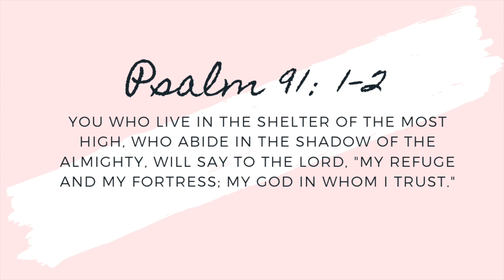BABY GOT HER EARS PIERCED || DAY IN THE LIFE || WEEKEND VLOG || Jill Sanchez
Hi lovies! Today’s video is our weekend vlog. We went to the mall to pierced Alaiya’s ears. My camera died while piercing her ear, perfect timing right? She cried a little bit but after that she was ok. My baby is growing fast. OMG! TIME YOU CAN SLOW DOWN NOW!! The next day we went to Andrew’s mom’s house. We swim, picking peaches, had tacos (super bomb) and grandparents enjoyed Alaiya. ♥️

(Business Page)
admaudioproductions

Equipment:
Canon G7x mark ii
Canon SL1
Tripods